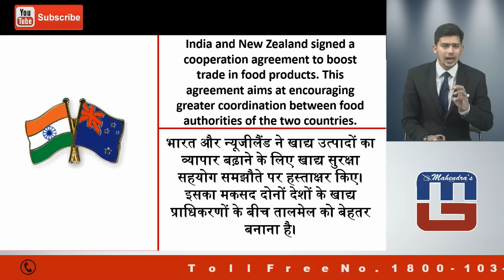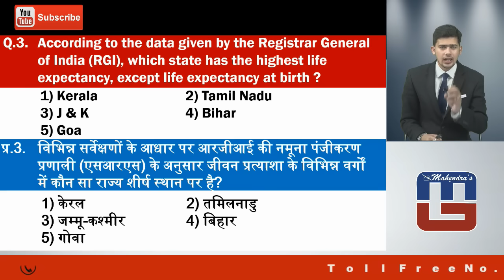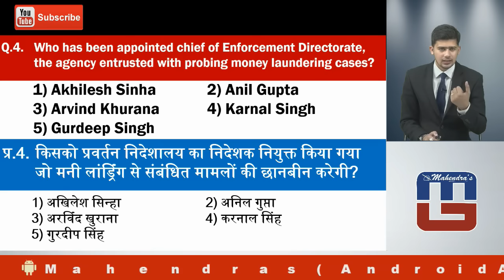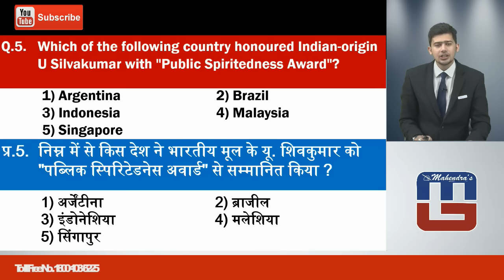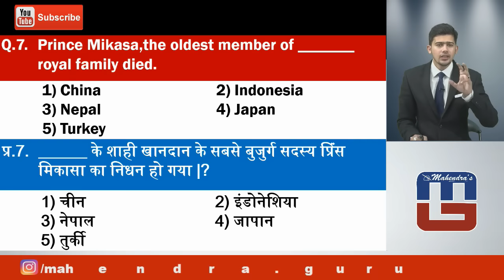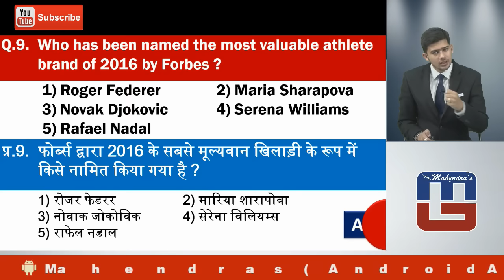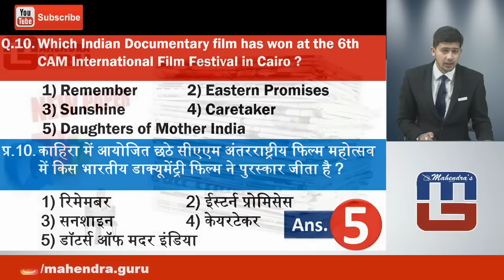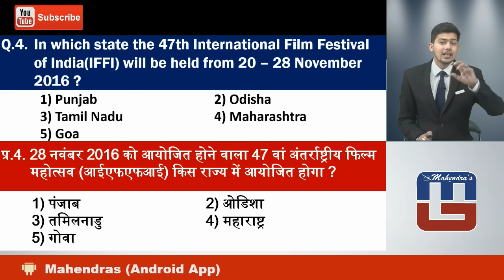Current Affairs Express With Q & A : 28 - OCT - 16 | BILINGUAL VERSION